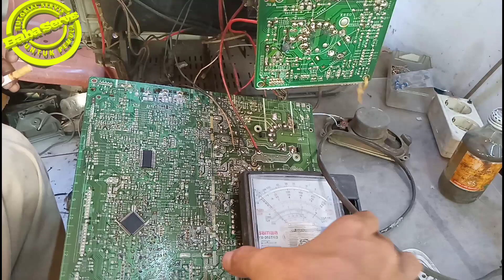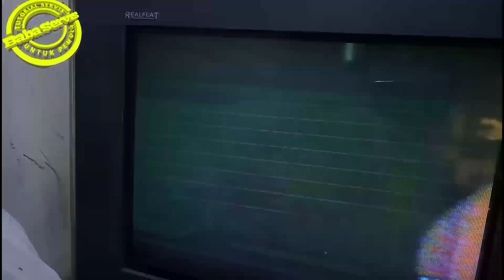Tv Sharp tidak ada gambar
Cara mengetahui area gambar heater dan rgb